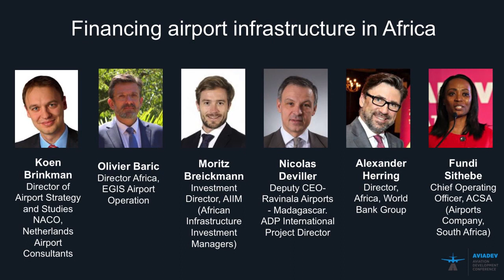Financing airport infrastructure in Africa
Where is the money coming from?
What are the relative merits of different funding sources?
The role of government in financing.

Moderated by:
Koen Brinkman, Director of Airport Strategy and Studies at NACO, Netherlands Airport Consultants
Olivier Baric, Director Africa, EGIS Airport Operation
Moritz Breickmann, Investment Director, AIIM (African Infrastructure Investment Managers)
Nicolas Deviller, Deputy CEO- Ravinala Airports - Madagascar. ADP International Project Director
Alexander Herring, Private Sector Liaison Officer, World Bank Group
Fundi Sithebe, Chief Operating Officer, ACSA (Airports Company, South Africa)